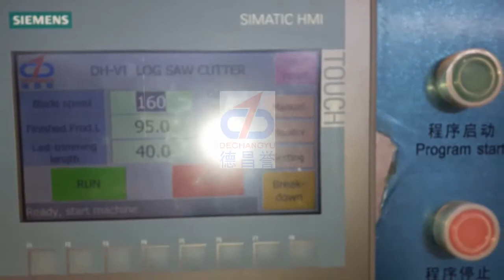600 model fully automatic high speed toilet roll,kitchen towel roll,jrt rewinder production line 20